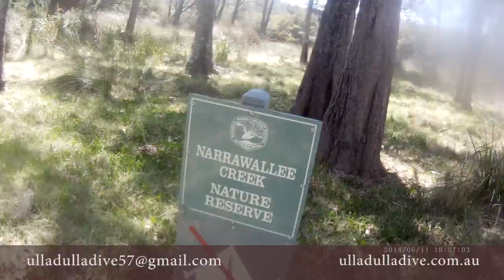Narrawallee creek 2